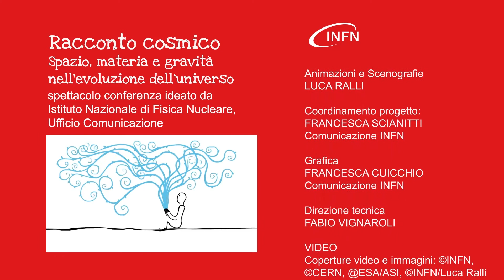Racconto Cosmico - Trailer | Scienza a teatro | INFN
Spazio, materia e gravità nell’evoluzione dell’universo
Dialogo con letture, disegni e musica
A cura di Istituto Nazionale di Fisica Nucleare (INFN)

con
VIVIANA FAFONE
Collaborazione Virgo, INFN e Università di Roma Tor Vergata
FERNANDO FERRONI
Presidente dell’INFN, Università La Sapienza di Roma
ANTONIO MASIERO
Vicepresidente dell’INFN,
Università degli Studi di Padova
Conduce
NERI MARCORE’
Pianoforte:
UMBERTO PETRIN
Voce narrante:
MARIA GIULIA SCARCELLA
Animazioni
LUCA RALLI
Coordinamento progetto:
FRANCESCA SCIANITTI
Comunicazione INFN
Grafica
FRANCESCA CUICCHIO
Comunicazione INFN
Direzione tecnica
FABIO VIGNAROLI